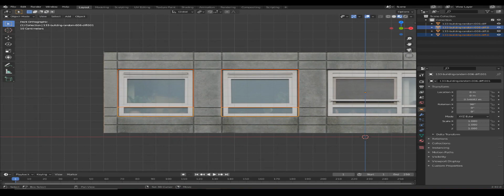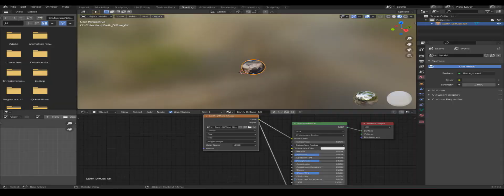أخيرًا انتهيت من تصميم اول انيميشن لي في بلاندر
سلام لخوت نتمنى تكونو بيخير ليوم قدرت نكمل هاد انيميشن خداتلي بزاف نتاع الوقت باش كملتها حيث معدات باش خدام ناقصين . نتمنى انها تعجبكم وشاركوها معا صحابكم  وشكرا

hi all . today i finally finished making my first animation in blender . it took a lot of time but i made it and i hope you guys enjoy it